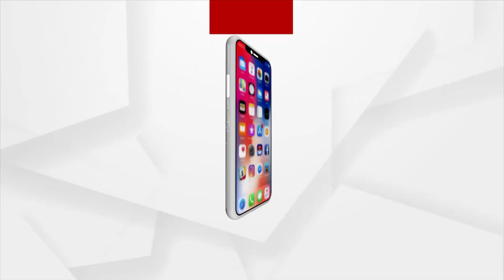ଶାସକ ସବୁବେଳେ ବିରୋଧୀଙ୍କ ଶ୍ଵରକୁ ଚପାଇବାକୁ ଉଦ୍ୟମ କରିଥାଏ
ଶାସକ ସବୁବେଳେ ବିରୋଧୀଙ୍କ ଶ୍ଵରକୁ କଳେ ବଳେ କୌଶଳେ ଚପାଇବାକୁ ଉଦ୍ୟମ କରିଥାଏ । କିନ୍ତୁ ଇତିହାସ ସାକ୍ଷୀ ଅଛି ତାହା କେବେ ସଫଳ ହୁଏ ନାହିଁ : ଅକ୍ଷୟ ସାହୁ, ବରିଷ୍ଠ ସାମ୍ବାଦିକ